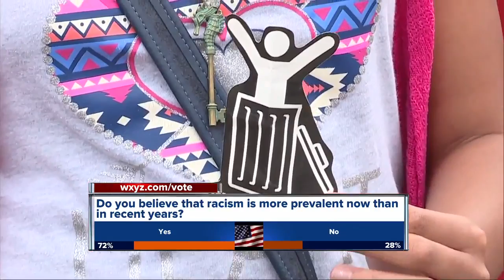Family finds 'white trash' sticker in dollar store vending machine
A family is speaking out after finding a 'white trash' sticker in a vending machine at a dollar store.